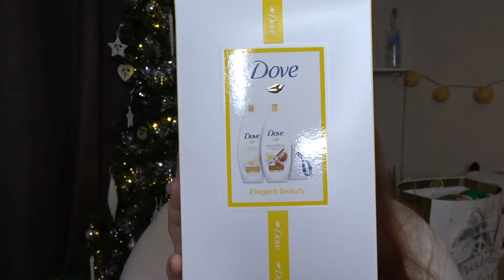WHAT I GOT FOR CHRISTMAS 2020! | Olivia Kennard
WHAT I GOT FOR CHRISTMAS 2020! This is the final video of Christmas Week - I hope you've all enjoyed!

Hi guys!
Can you believe christmas has come and gone already?! This video is my highly requested "What I got for Christmas" video! I hope you all had a lovely christmas given the circumstances and if you don't celebrate christmas then I hope you had a lovely day anyway!
Olivia xo

FILMING EQUIPMENT:
Camera - Sony WRX500
Lighting - Neweer 18" Ring Light
Editing - iMovie for MacBook